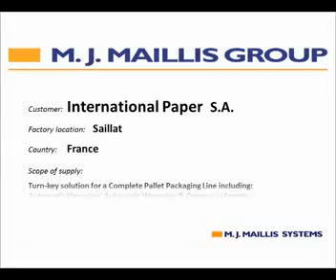Cor. & Paperboard -Centering, Strapping, Wrapping